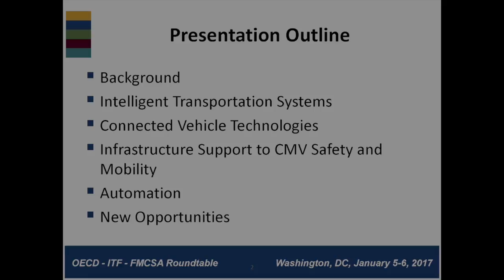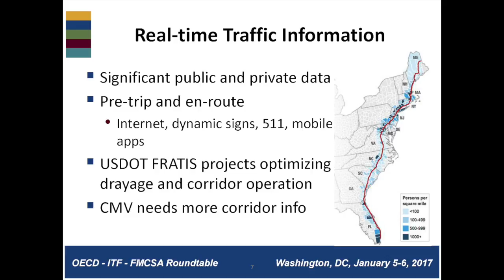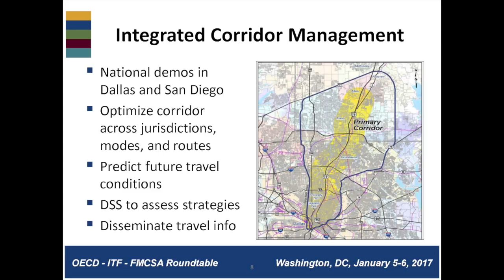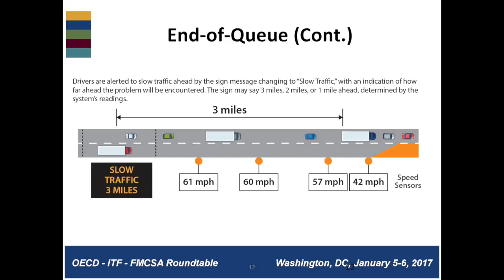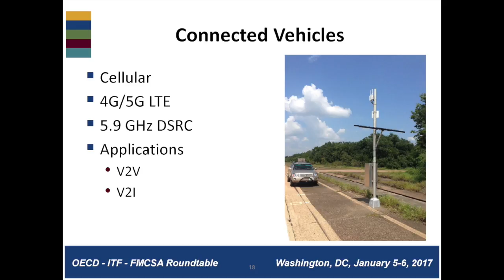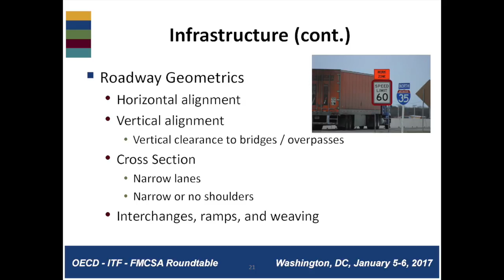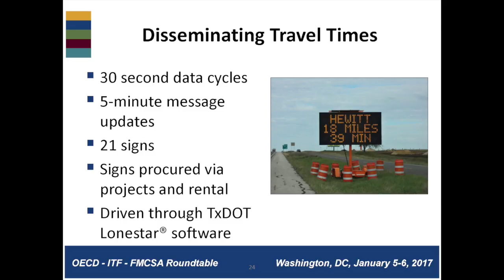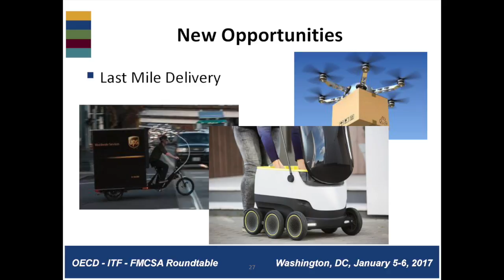Infrastructure for Commercial Vehicle Safety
Christopher Poe, Texas A&M Transportation Institute, presents at the ITF Roundtable on Commercial Vehicle On-Board Safety Systems held in Washington D.C., United States, on 5-6 January 2017.